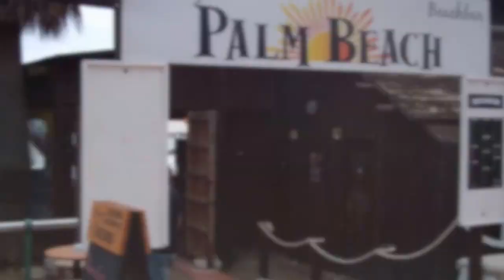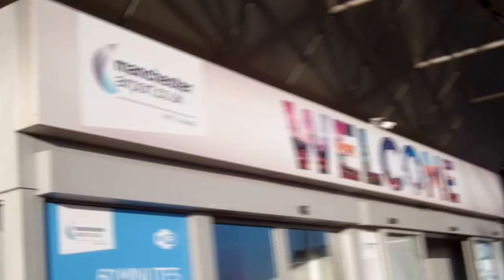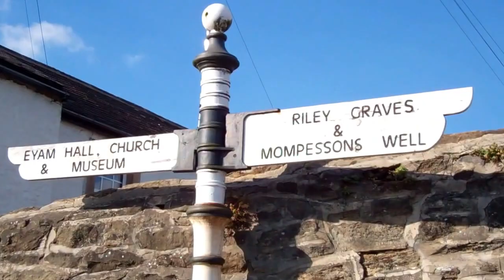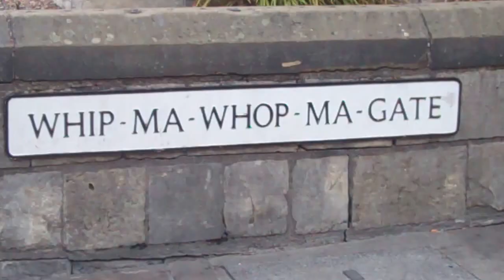UK Trip 2015.....Spain and Gibraltar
This video is about UK Trip 2015. Spain and Gibraltar